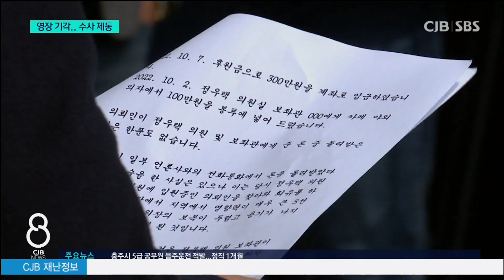구속 면한 정우택